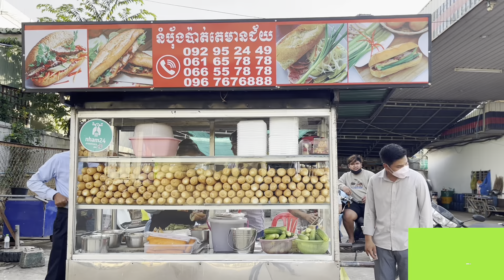1000 Bacon Sandwich Sold in A Day ! The Beat famous Pork, Pate, Fish Stew Sub | Cambodia Street Food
In this Street Food: How to Cook It, Clean It, and Serve It Fast video, we're bringing you a Cambodian sandwich recipe. Not only is this sandwich delicious, but it's also quick and easy to make!

If you're looking for a delicious and easy street food recipe, be sure to check out this Cambodian sandwich recipe! This sandwich is perfect for a quick lunch or dinner, and it will tastebuds happy!

-Link Video
+ Giant Fried Rice - Street Food 炒飯 ラーメン 町中華 - 볶음밥 炒饭 スコップチャーハン 大貫本店
+Chợ Phiên Người Mường Hoà Bình Bán Toàn Đặc Sản Tây Bắc| Miền núi tây bắc
+Khám phá chợ phiên Mường Khương Lào Cai phiên chợ miền núi mộc mạc bình yên trên Tây Bắc
+Top Tier Chinese Wok Skills! Non-stop Orders of Sauce Yakisoba and Fried Rice | Japanese Street Food
+Selling 1000 pieces per day! American style Hot dog that is a big hit in Korea. / Korean Street Food
+ Selling 1000 pieces per day! American style Hot dog that is a big hit in Korea

- Please help supporting my channel, I am very hard work on Youtube channel.